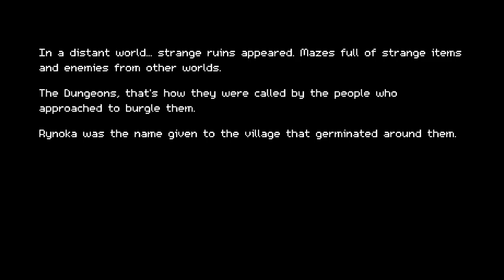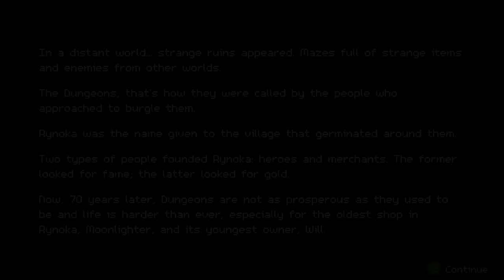Moonlighter PC Gameplay Impressions - Shoppekeep Meets Zelda!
Moonlighter gameplay with Splat! Let's Play Moonlighter and check out a slick little game which has quickly won my affections!